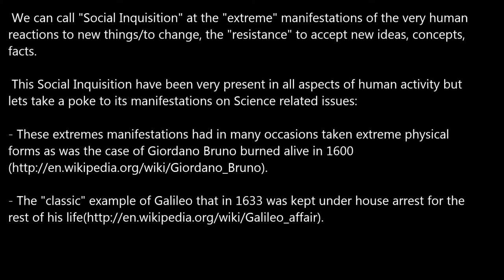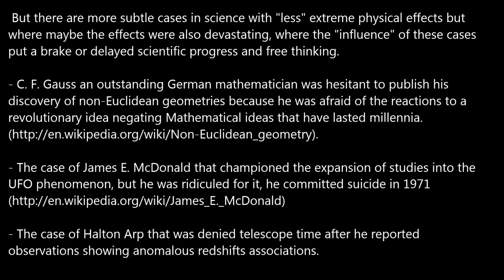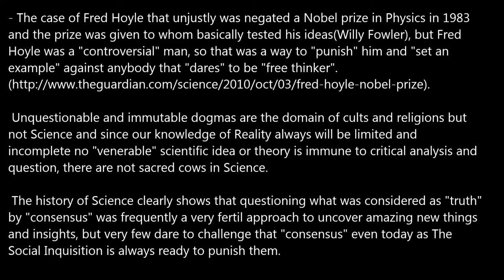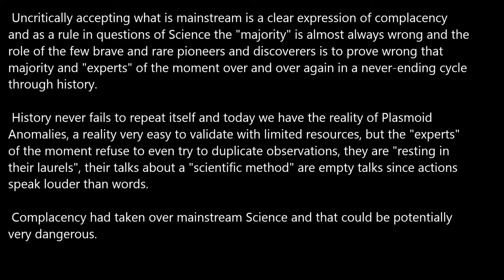The Social Inquisition.